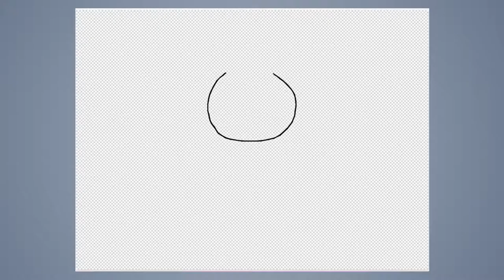Speed draw #195: Scientist girl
JAB-2016